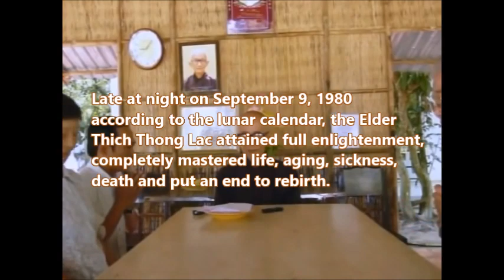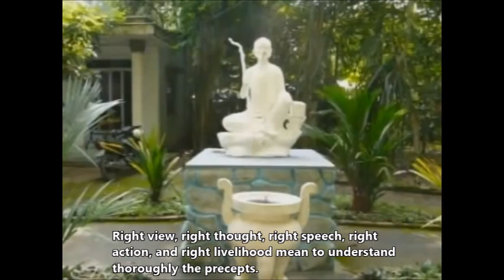THE POWER OF THE CONSCIOUSNESS OF MIND (P.1)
Can Buddhism in particular and other religions in general resolve the sufferings of human beings, particularly the four sufferings of human life i.e. life, aging, sickness, and death? Is the creation of religions only vain mental consolation of one generation to the next generations? And so we ask ourselves: “What is the purpose of religions when they are created for human beings?”. They come to help human beings to establish a moral foundation which is based on causality law and regards humans as its centre for development, to help human beings to live without creating sufferings to themselves, to others and to other living beings, or they come to lull human beings into the beautiful dream of Heaven, Utmost Happiness, Nibbana or realization of Zenism, realization of the path or beholding the Buddha-nature to become Buddhas, the Immortal, Deities etc.